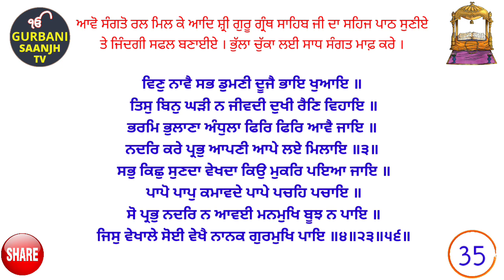Sehaj Path (35)